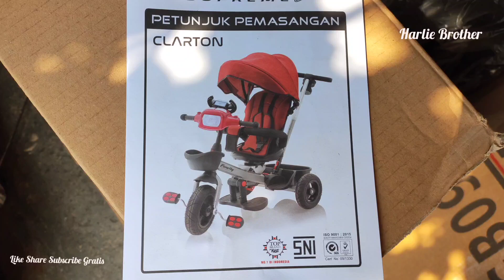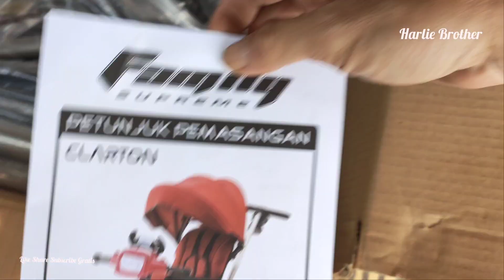TUTORIAL DAN CARA PEMASANGAN SEPEDA ANAK STROLLER BARU